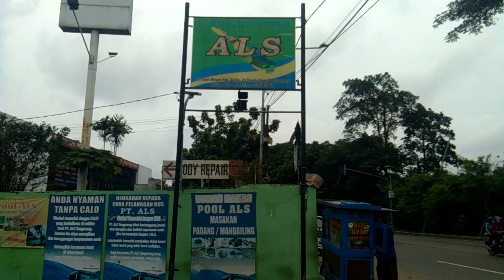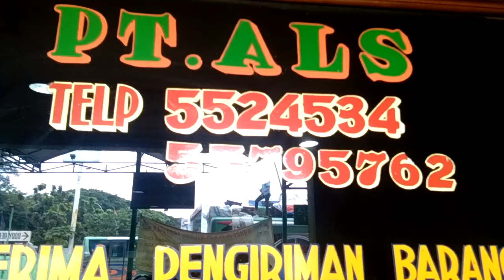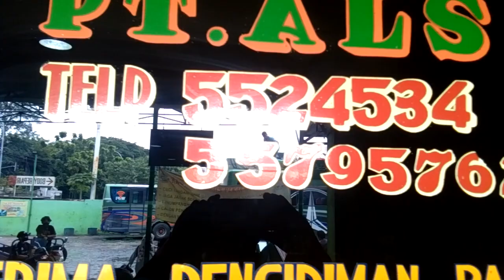pool als tangerang sore terpantau ramai/als63 berangkat/als 166 mati trip seminggu.🤔